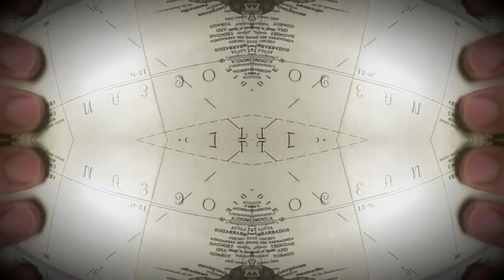"Give Me That Old Time Religion" a short story by Richard Dokey. Presented by Woven Tale Press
"Give Me That Old Time Religion," a short story by Richard Dokey, narrated by Thomas Rose. Presented by the Woven Tale Press.

WTP Voice & Vision brings together artists and writers to collaborate their works so that the visual arts, poetry, and creative prose may resonate as one.

The Woven Tale Press, the premier online hub for literature and visual arts, brings together notable artists and writers seeking to share their work more broadly with communities actively in quest of unique voices and compelling perspectives.